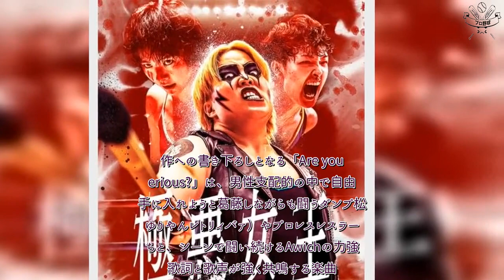H91- Awich、ゆりやんレトリィバァ主演・Netflixシリーズ『極悪女王』主題歌「Are you serious？」を配信 コラボビデオの公開も決定